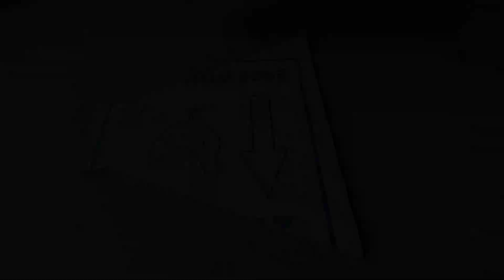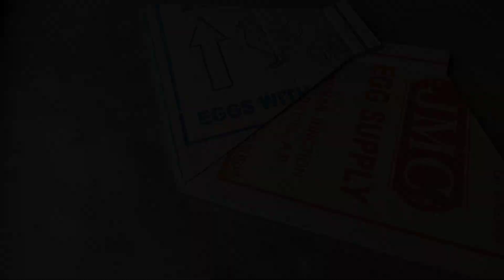DIY Softbox at Home | Illuminate Your Creativity on a Budget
Brighten up your creative space with our simple and cost-effective guide on making a softbox at home! In this DIY tutorial, we'll show you step-by-step how to craft a softbox using easily accessible materials. Whether you're a photographer, videographer, or just love great lighting, this project is perfect for adding a professional touch to your work without breaking the bank.

🔗 **Explore More DIY Experiment Projects:**

DIY softbox, homemade photography lighting, budget-friendly softbox, DIY studio lighting, photography hacks, craft your own soft light, home studio setup, affordable lighting solution.